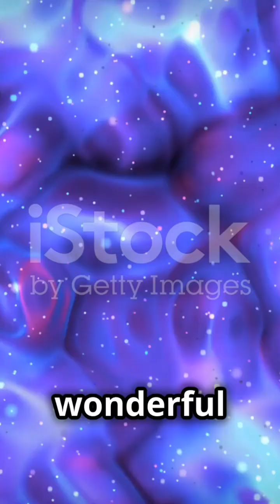The Amazing Work Of Saliva In Your Mouth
Discover the fascinating world of saliva in our animated short, "Why Your Saliva is a Superhero!" In just a few minutes, we’ll dive into the crucial roles saliva plays in digestion, oral health, and protecting your body. Our vibrant 3D animations, inspired by Disney Pixar’s charm, will bring these important functions to life with bold, popping subtitles for an engaging viewing experience. Narrated by a friendly male voice with a Californian accent, this video is not just informative; it’s fun! Join us on this remarkable journey and learn why saliva is more than just spit—it's a superhero for your health!